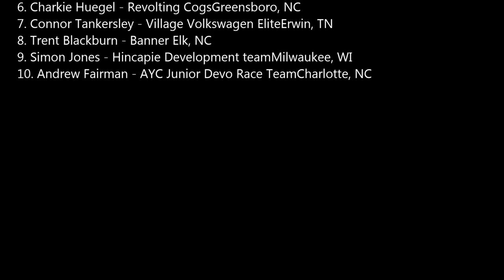2014 Winston-Salem Cycling Classic - CAT 3 highlights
CAT 3 laps and finish